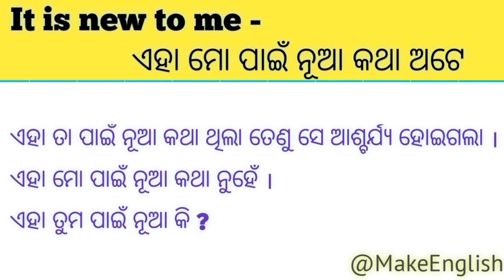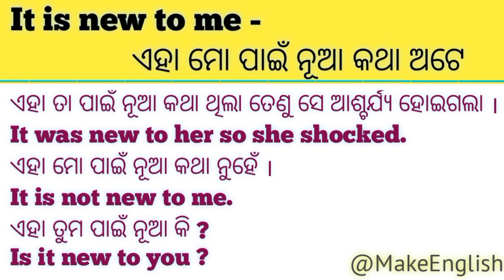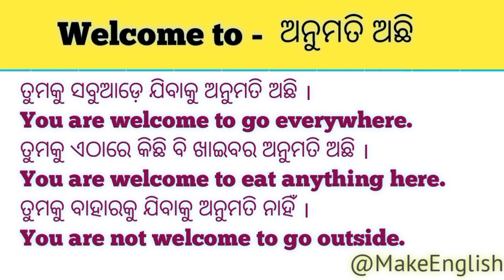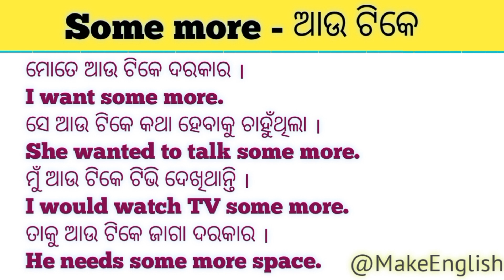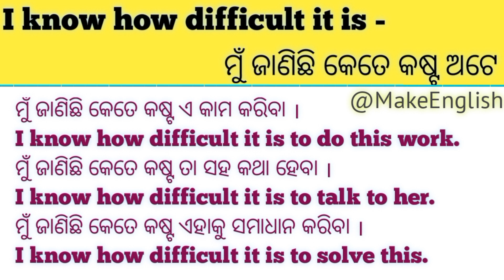Daily Use Advance English Sentences/Advance English Structure In Odia/Learn Some New Sentence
So in this video we will learn Daily Use Advance English Sentences/Advance English Structure In Odia/Learn Some New Sentence @MakeEnglish